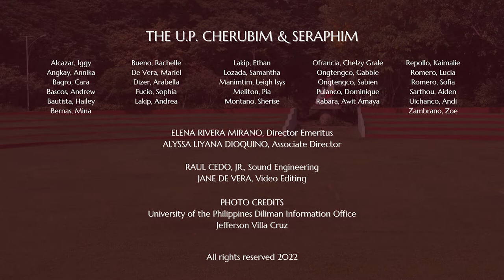U.P. Naming Mahal - U.P. Cherubim & Seraphim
On September 21, 2022, the anniversary of our foundation, the University of the Philippines Cherubim and Seraphim offers the hymn, “U.P. Naming Mahal” to our alma mater, which has encouraged, nurtured and honored us throughout the 51 years of our existence. Composed by Nicanor Abelardo in 1917, the song is a constant reminder of our commitment as an academic community to the advancement of the nation through the education of its children and youth.